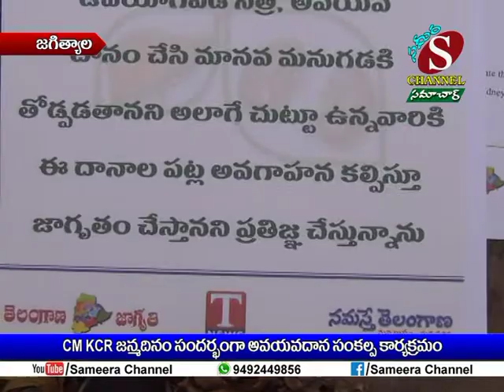Sameera Channel News - Jagtial | 17.02.2019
CM KCR జన్మదినం సందర్బంగా అవయవదాన సంకల్ప కార్యక్రమం